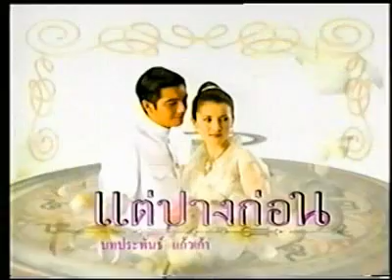Tae Bang Korn 13.1 {English Sub}